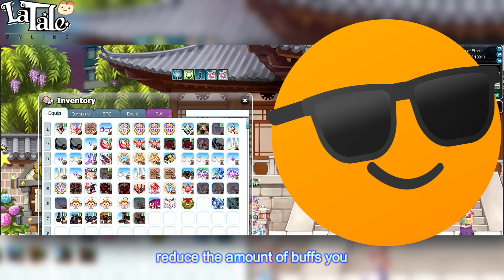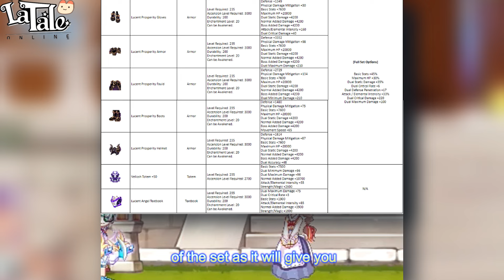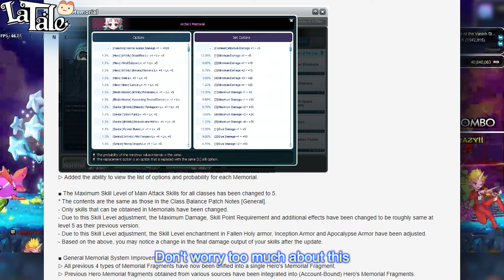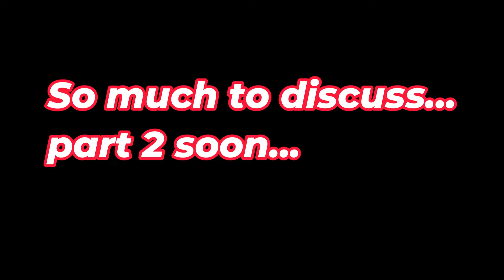LaTale 2024 Guide: What TO DO after AWAKENING?!?! (Post Awakening Guide Part 1!)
TimeStamps:
Intro: 0:00

Post awakening! Level to 3000 to access the purgatory dungeon!: 00:12-0:30

Rosengarten weapon(Enchanting proper stats): 0:30-0:49

why its important to get 400 Accuracy stat ASAP!: 0:50- 1:26

Why most people choose Prosperity set over fallen set (Purgatory dungeon sets) 1:30-1:42

Enchants needed on your prosperity set to help you spend less!: 1:43-2:29

What Summonables to prioritize!: 2:30-3:00

Why having all of the "set pieces are important for Armor sets in latale!: 3:01-3:20

Learn your Class Mechanics!: 3:22-3:37

Work on your ely gain stat!: 3:37-4:13

Obtain as Many pets as you can!(Kalium and kenshiro are MUST HAVE PETS!): 4:14-5:00

Memorials (Just open the puzzle peices to get thee set effect! will go over another time!) 5:02- 5:14

the Power of FRIENDS!  5:15- 5:15

Recap : 5:15-End

-Come Watch me live on Twitch!: Twitch.tv/NikkalodeonLT

The Most Active  LaTale Chathub! ( Official discord):   / discord